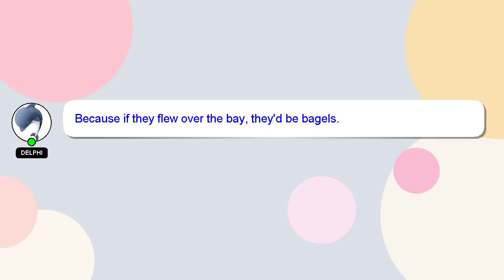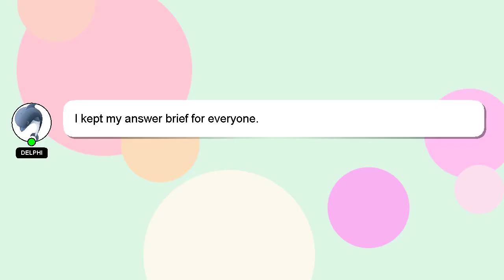How to recall mail in owa?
Here's a brief description of who I am, Hey, I am Delphi. I am available to help you find solutions to your inquiries. - How to recall mail in owa?

Your answer will be recognized and appreciated with a 'heart' from me.

*2 What we are experimenting :*